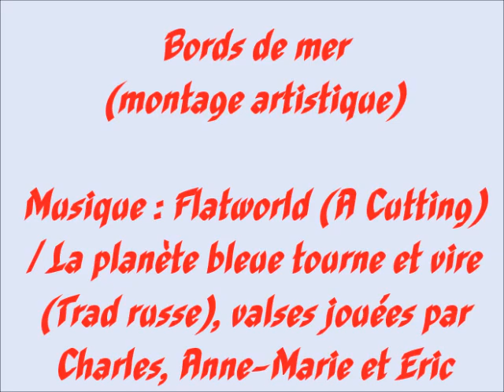Bords de mer (montage artistique)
Musique : Flatworld (A Cutting)/La planète bleue tourne et vire (traditionnel russe). Valses jouées par Charles (violon), Anne-Marie (accordéon) et Eric (guitare).